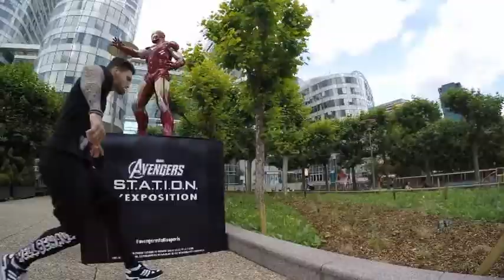Move Day With Tony Secret Story 9 Filmed By Daniel Adrenaline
Tony de Secret Story 9 Filmé Par Daniel Adrenaline
*N’oublies pas de liker la vidéo en cliquant sur le POUCE BLEU (vers le haut) si tu as aimé, ça motive pour en faire d’autres.

REJOINS-MOI !